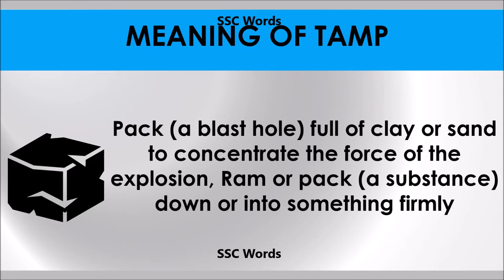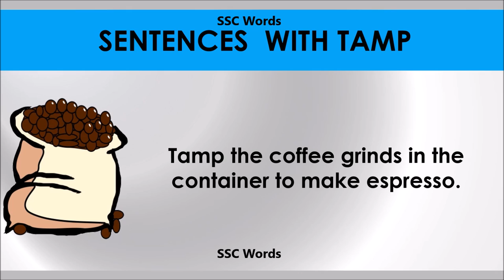Tamp # Improve English # Meaning and 5 sentences # GRE CAT GMAT word # SSC Words